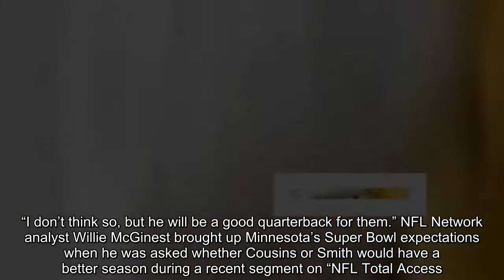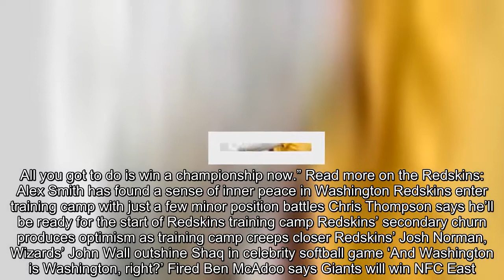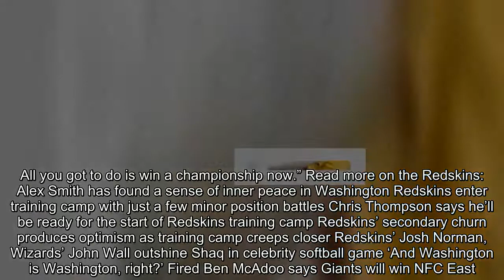NFL insiders rank Alex Smith and Kirk Cousins exactly the same in QB survey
kirk cousins, alex smith, redskins, chiefs, vikings, nfl qb rankings, nfl tier rankings, espn, mike sando
 Alex Smith throws last month. (Nick Wass/Associated Press)   by Scott Allen July 24 at 2:37 PM Email the author   Redskins Coach Jay Gruden has no doubt that his team upgraded at quarterback when it traded cornerback Kendall Fuller and a third-round draft pick to the Kansas City Chiefs for Alex Smith before letting Kirk Cousins walk in free agency. League insiders aren’t so sure. “I don’t want to compare two players, but we’re always trying to be better at every position,” Gruden said in March. “We got better. Alex’s experience is well-noted, and his record the last five years is what it is. You could argue that all day, but we feel very good.” Two days before Gruden and the Redskins open training camp in Richmond, ESPN’s Mike Sando released his annual NFL QB Tier rankings. Sando asked 50 NFL insiders, including general managers, head coaches, coordinators and personnel executives, to place each of the league’s 32 projected starting quarterbacks into one of five tiers, with Tier 1 representing QBs who can carry their teams and Tier 5 representing QBs who shouldn’t be starting. [From January: Alex Smith gives the Redskins a quarterback an awful lot like Kirk Cousins] Collectively, insiders ranked Smith and Cousins exactly the same — tied for 15th overall and as the first two quarterbacks in the third tier, which includes legitimate starters who need “a heavier running game and/or defense to win.” “Polling was generally done in alphabetical order of team or player names, so voters were not asked about the Redskins’ new quarterback (Smith) and their old one (Cousins) in succession,” Sando explained in his post for ESPN Insiders. “Even so, they finished with the same number of votes in each tier: 24 in the second and 26 in the third. On follow-up, voters typically said they would prefer Smith if given a choice, partly because they perceived him to be a better leader.” One offensive coach told Sando he would rank Smith as the last quarterback in the second tier, which includes players who can carry their teams sometimes. “He gets the most out of what he’s got more than anybody else I’ve seen,” the voter said of Smith, who is coming off a career year and moved up five spots from last season’s rankings. “He is a great decision-maker.” Philadelphia Eagles quarterback Carson Wentz (No. 9) is the only NFC East quarterback who ranks ahead of Smith. Aaron Rodgers, Tom Brady, Drew Brees and Ben Roethlisberger are this year’s Tier 1 quarterbacks. [From March: Is Alex Smith really an upgrade over Kirk Cousins at QB?] Cousins, who signed an $84 million guaranteed deal with the Minnesota Vikings after throwing for at least 4,000 yards in each of his last three seasons in Washington, slipped two spots from last year’s rankings, when he was the last of the eight quarterbacks in Tier 2. “He is smart, has enough elusiveness, got a quick release and is not going to stand back there nursing the ball, but I haven’t seen him be able to put the team on his back and just